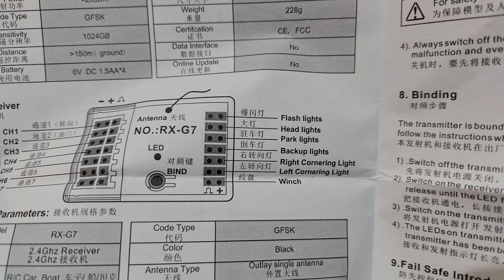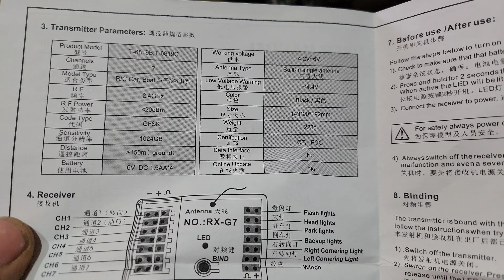Замена аппаратуры на beluga bronco, на 7ми канальную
Обзор и подключение аппаратуры с модулем света. Распиновка (так сказать) проводов на белуге.